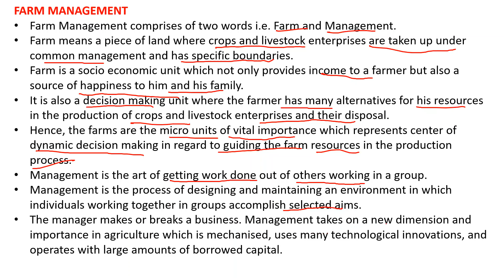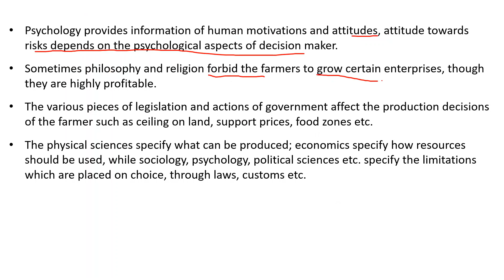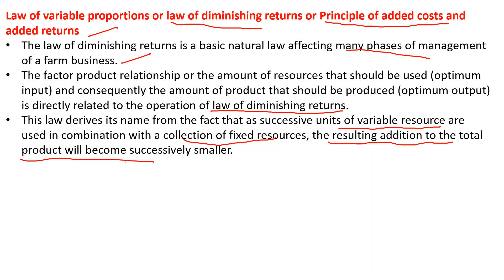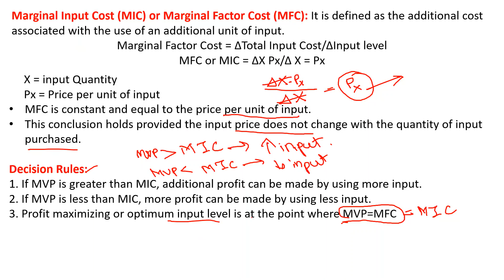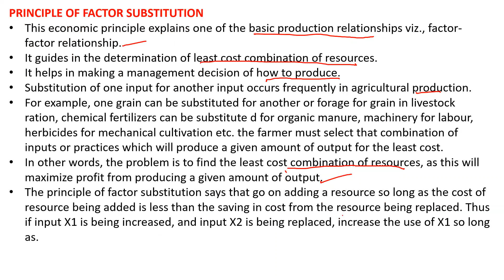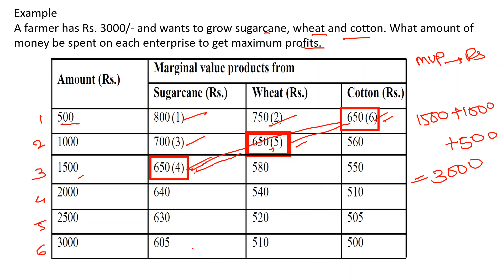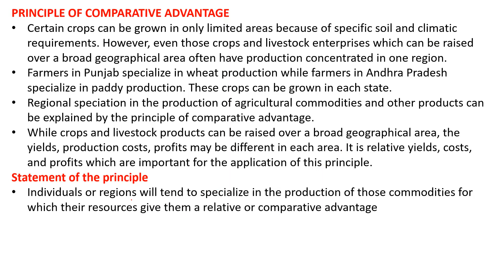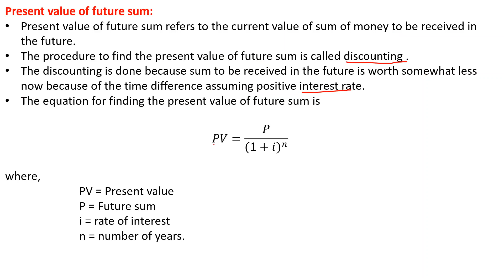Basic principles of farm management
HELLO FRIENDS;
In this video, I have discussed various aspects like
FARM MANAGEMENT,  RELATIONSHIP OF FARM MANAGEMENT WITH OTHER SCIENCES.,
ECONOMIC PRINCIPLES APPLIED TO FARM MANAGEMENT.,
TIME COMPARISON PRINCIPLE,

comment your views/questions in the comment section of the video

join my telegram group "ECO TALKS" For the latest updates on my videos and weekly quiz